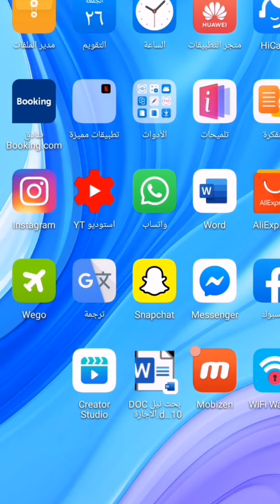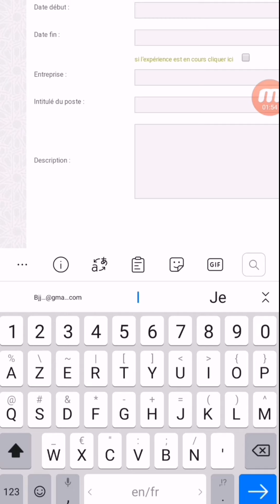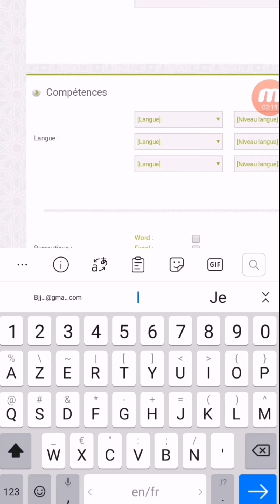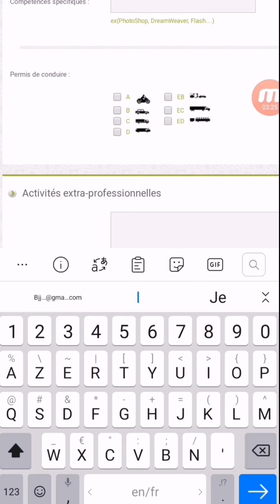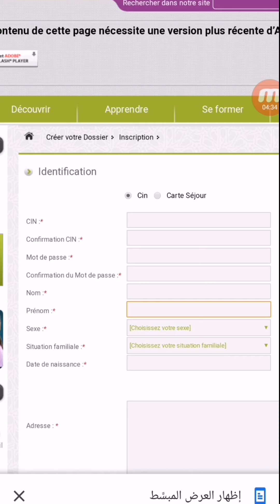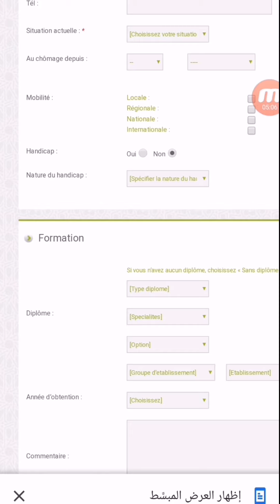طريقة انشاء حساب علي موقع أنابيك Anapec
موقع أنابيك منصة رقمية تقدم خدمات مجانية للمرتفقين الراغبين في الحصول علي فرص عمل
رابط التسجيل في موقع أنابيك